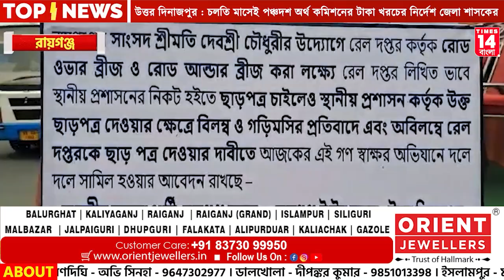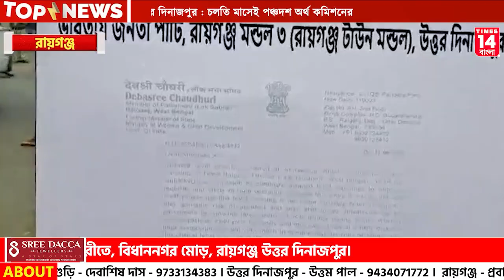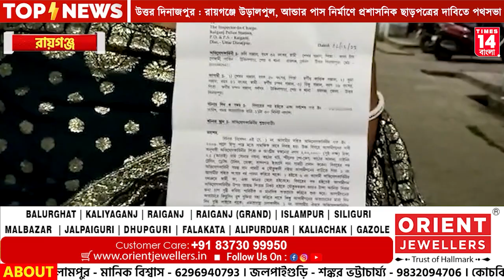দিনভর রায়গঞ্জ। 05.12.2023। Times14 Bangla